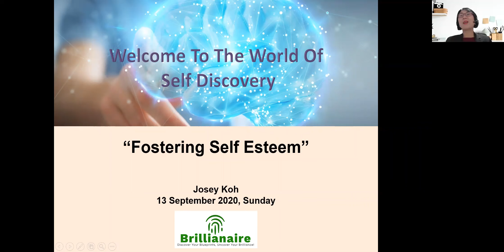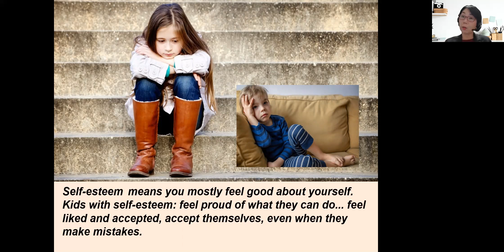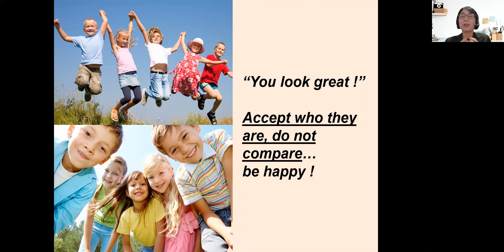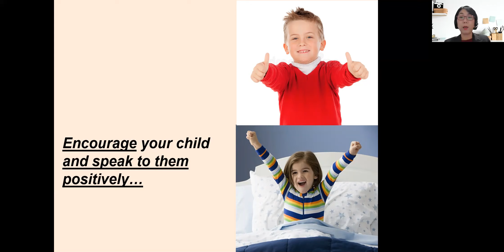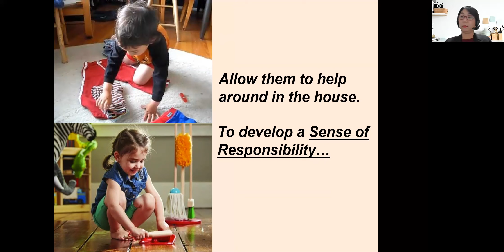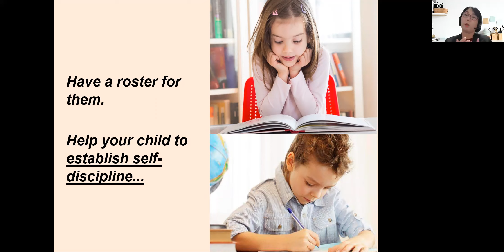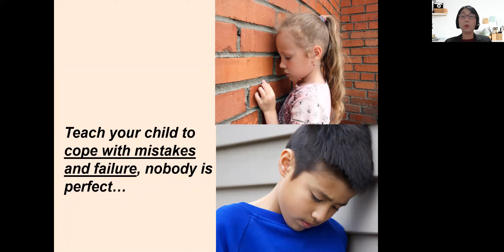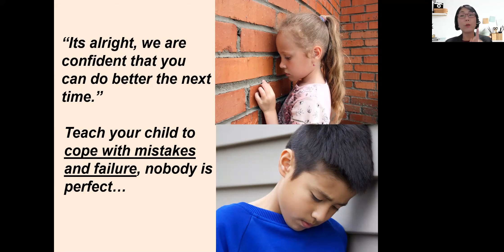Fostering Self Esteem by Josey Koh Part 1 of 2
The topic of self esteem may not be frequently talked about, but is definitely a very real issue with children as they grow older. As parents, how should we build up our child's self esteem while they're young? One thing you can do that might surprise you is to let them make their own decisions. Want to know more? Watch to get all the tips!